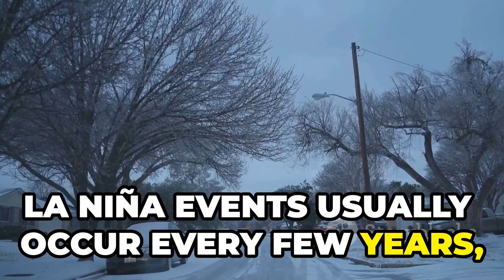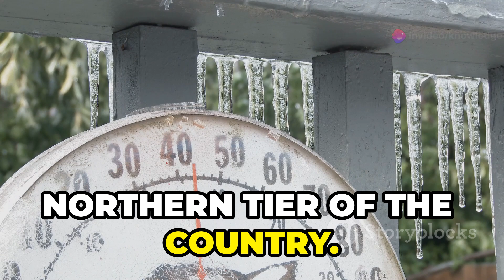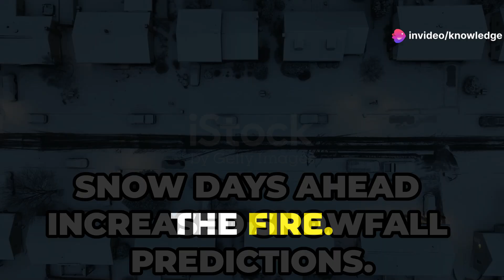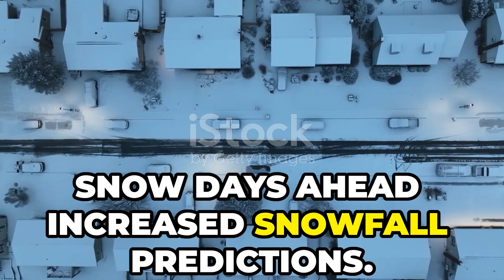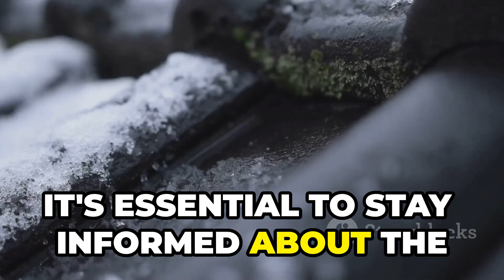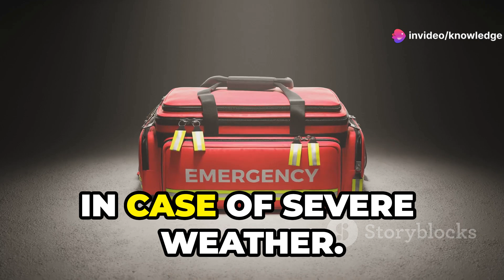La Niña Winter 2025: How It Will Impact America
Title:La Niña Winter 2025: How It Will Impact America

Discover how La Niña, a crucial part of the El Niño-Southern Oscillation (ENSO) cycle, influences global weather patterns! 🌏❄️ Dive into the science behind cooler Pacific Ocean waters impacting the jet stream, leading to colder, wetter winters in the northern U.S. and warmer, drier conditions in the south. This video covers increased snowfall in the Great Lakes and Pacific Northwest, crucial for ski resorts, but challenging for travel and power reliability. Learn about La Niña's effects on agriculture, hurricane season, and the interconnectedness of global weather patterns. Stay informed and prepared for rapid weather changes!